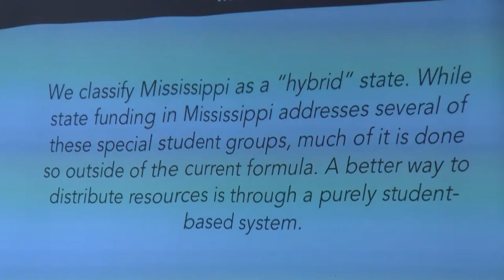A first at Mississippi's potential new education funding formula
New Jersey-based Edbuild, contracted by Mississippi's Republican leadership, answered questions from the Joint House and Senate Education Committee at the state capitol. Edbuild CEO Rebecca Sibilia laid the groundwork to what could be Mississippi's new strategy for funding public education. Sibilia says the best type of formula would be a student need based formula opposed to the hybrid, Mississippi Adequate Education Program or MAEP. A formula House Speaker Philip Gunn says has failed and is antiquated amongst other things at MEC's Hobnop Wednesday.